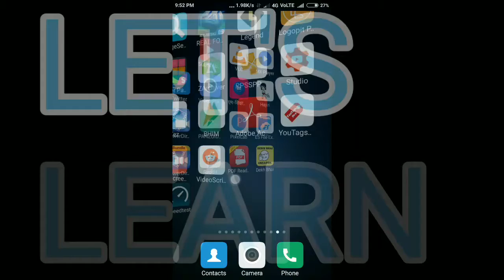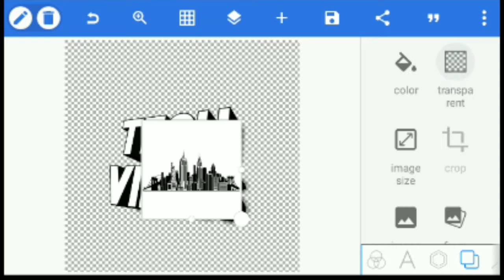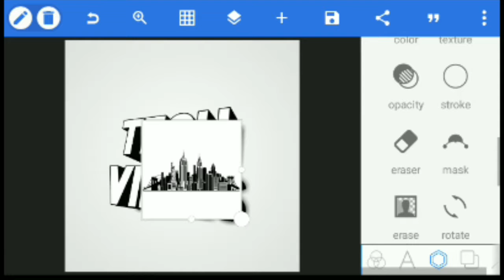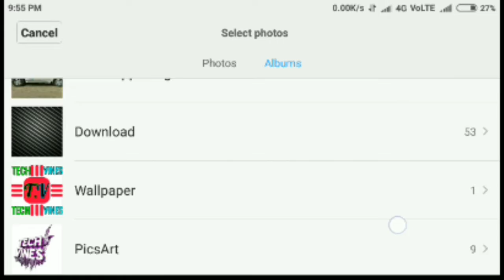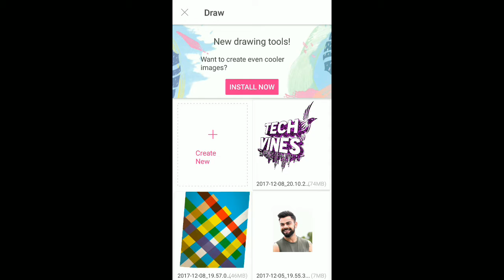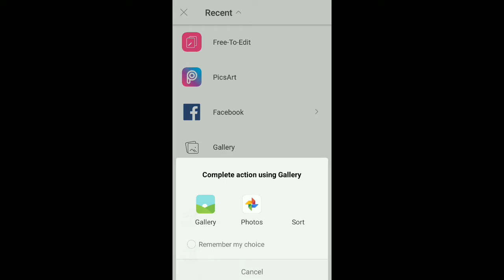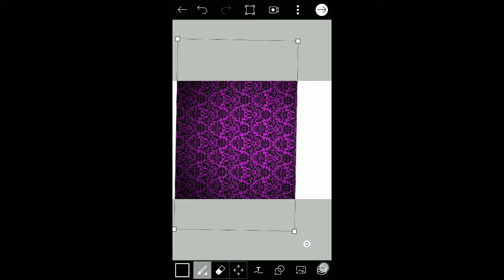Amazing Logo of channel how to make in Android very easy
I USED PIXEL LAB APP
             PICARTS APP